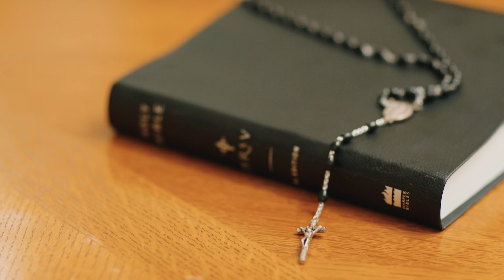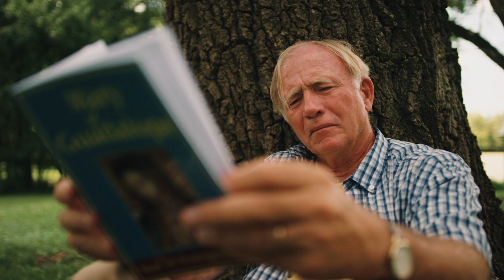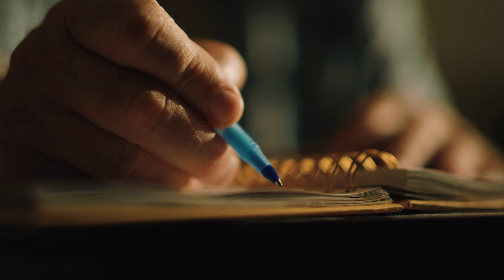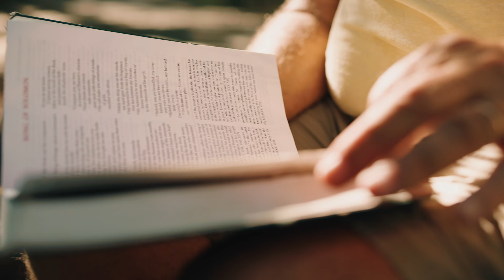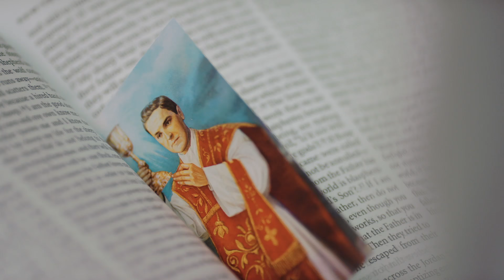Why Men Need to Pray | Into the Breach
Into the Breach is a call to battle for Catholic Men which urges them to embrace wholeheartedly masculine virtues in a world in crisis. This hard-hitting new video series illustrates the gravity of our duty as men of Christ and offers an inspiring invitation to renew authentic masculinity.

Why are you here? To know God. To love God. To serve God. If you are a man, you are called to share the faith. You are called to live the faith. Step into the breach this Lent and discover your role as a Catholic man in today’s world.

All 12 episodes of Into the Breach are now available on our YouTube channel.